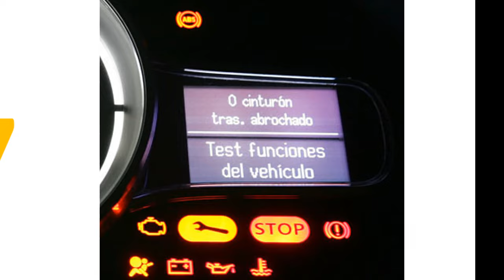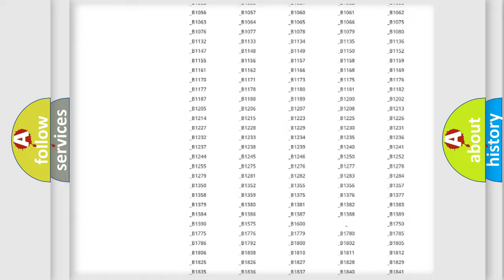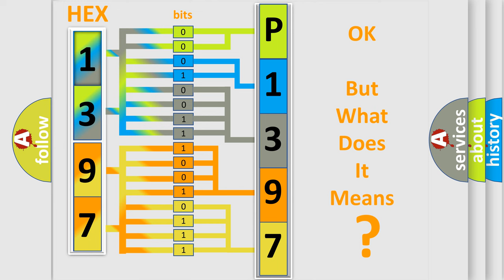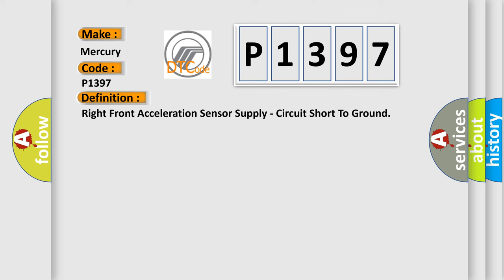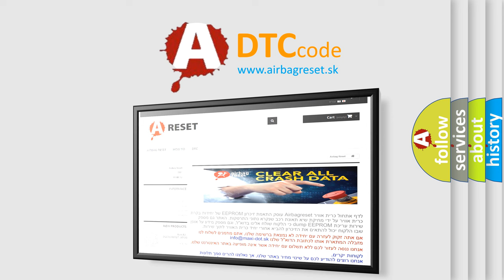DTC Mercury P1397 Short Explanation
Contents:
0:21 Basic DTC analysis according to OBD2 protocol standard.
1:48 Insight into programming
2:58 A diagnostically understandable description of the Diagnostic Trouble Code
3:05 Basic error definition

Make
Mercury
Code
P1397
Definition
Right Front Acceleration Sensor Supply - Circuit Short To Ground
Description
Active Damping Control Module ADCM detects when the Right Front Acceleration Sensor Power circuit is shorted to ground
Cause
WIRING HARNESS, TERMINAL, CONNECTOR DAMAGED OR DISCONNECTEDRIGHT FRONT ACCELERATION SENSOR POWER CIRCUIT SHORT TO GROUNDRIGHT FRONT ACCELERATION SENSOR POWER CIRCUIT SHORT TO RIGHT FRONT ACCELERATION SENSOR RETURNRIGHT FRONT ACCELERATION SENSORACTIVE DAMPING CONTROL MODULE ADCM